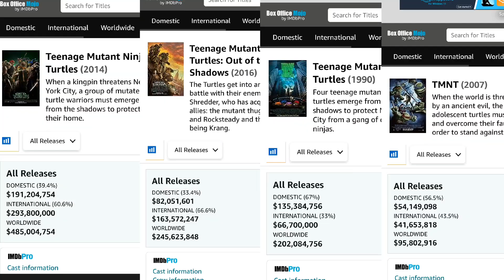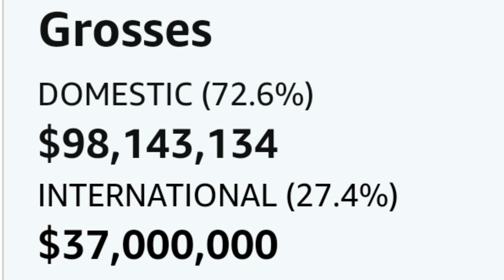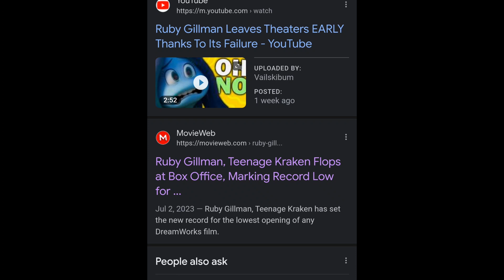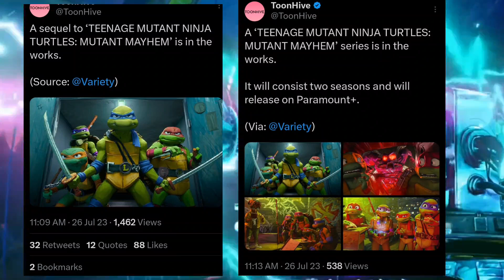Why is Nobody Watching Teenage Mutant Ninja Turtles: Mutant Mayhem?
Today We're talking about Why nobody is seeing Teenage Mutant Ninja Turtles Mutant Mayhem because it had already digital and it seems that it's sitting at only $135 million while plenty of movies are taking the lead.